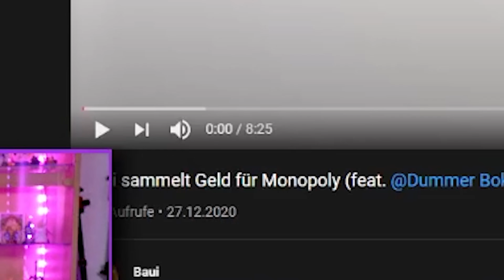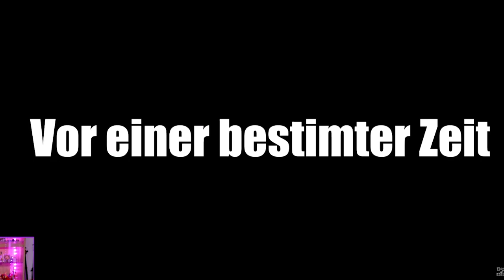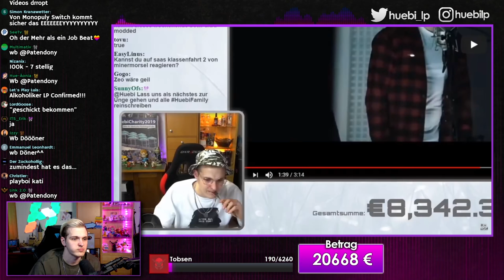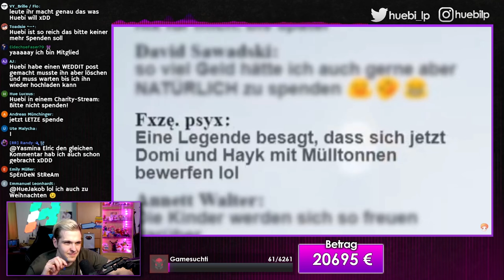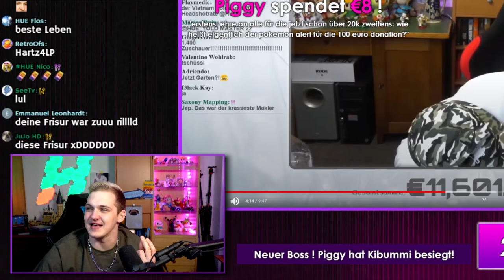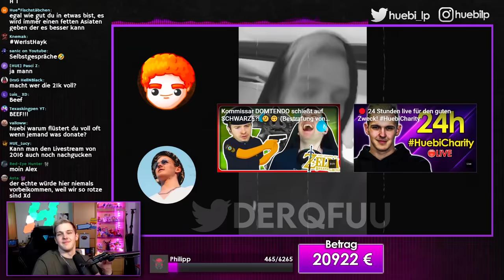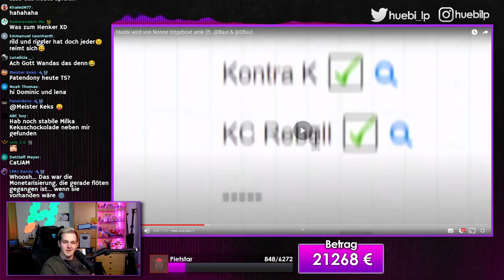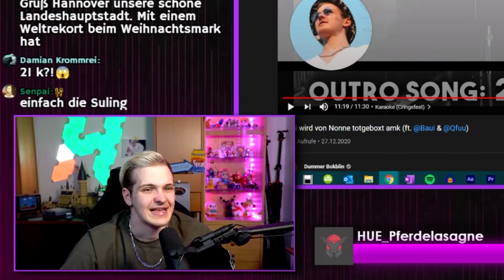Ganz großes Kino! 👀 Huebi reagiert auf @baui1203